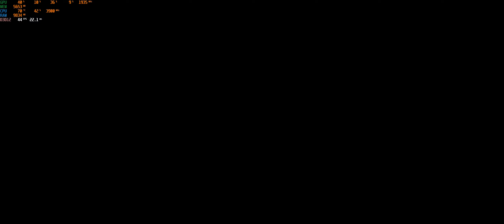Horizon Zero Dawn Complete Edition PC 21:9 raw footage with fps,cpu,mem + other usage on screen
Thought I would upload the first 20mins of this in case your interested in buying the game on PC,the Steam reviews highlight a lot of problems such as stutter and no snow deformation but overall I think it looks nice and runs pretty good. However I did have the game crash after it did the shader compile for the first time.
Video includes the graphics options I used which are pretty much maxed out apart from shadows at medium.
Having completed this on PS4 Pro at launch I would recommend this game 100%
Spec tested on -
Ryzen 1600X
RTX2060
16gb DDR4
Game installed on Samsung M.2.
Recorded gameplay on Crucial M.2.
Win10 Pro on Intel SSD

Note - If you get stuck on any of the door lock sections I recorded a walkthrough when I first completed the game on Playstation so will link it at the end of this video.